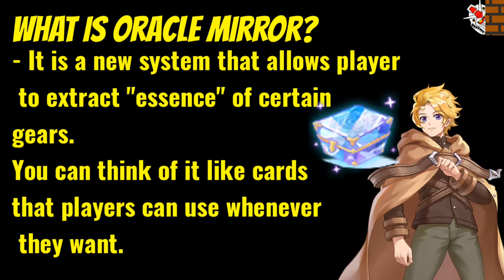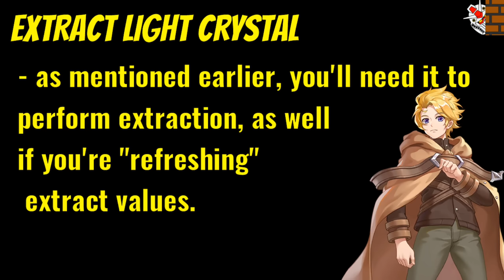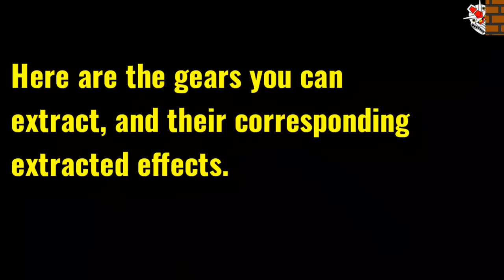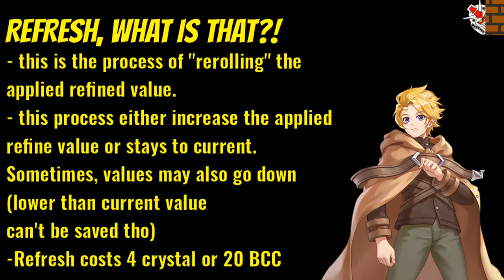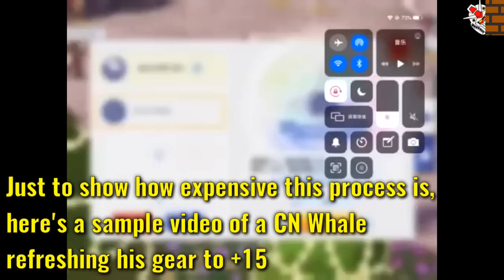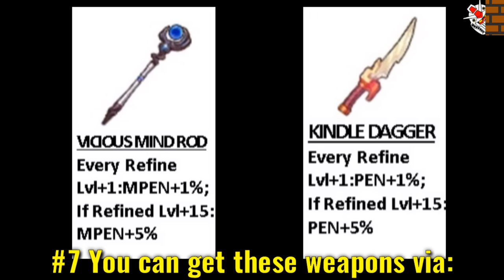Oracle Mirror System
Better late than never, I guess? Hahaha.
Here's my super duper late guide to Oracle Mirror System

Note: This video got two typos, SOEF AoE Damage should be 7% only, MS Rate of Honglyun's Sword should be 5% only. Sorrymasen./

Topics Discussed:
I. Oracle Mirror System Intro 0:005
II. How To Unlock Oracle Mirror 0:10
III. Oracle Mirror (how to use, add slots, etc) 00:35
IV. Extract Light Crystal (what is it, where to get, etc) 01:06
V. Demo: How to Extract 02:10
VI. List of Extractable Gears 02:31
VII. Two Kinds of Extracts: Refine & Non-Refine 02:53
VIII. Refreshing Applied Refine Value of Refine Extracts + Demo 03:44
IX. What happens if you delete a stored extract 05:16
X. Additional FAQs & Tips 05:30